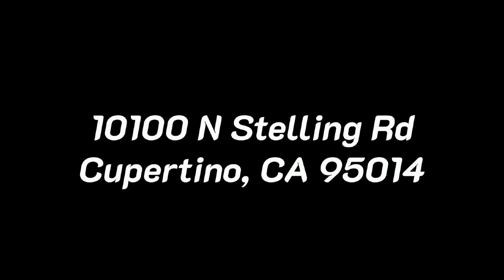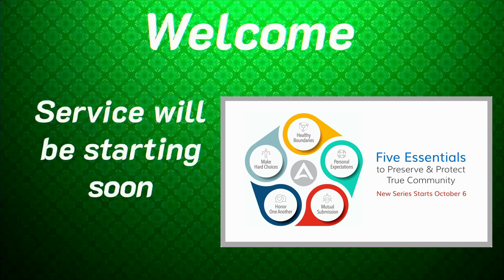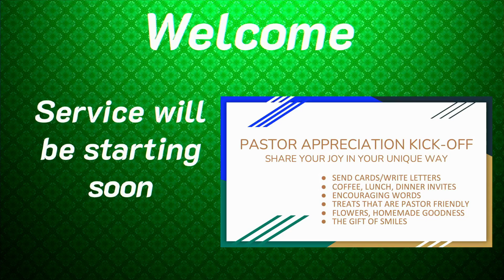Worship240929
00:00      Intro
                 "I Thank God"  -- Maverick City  |
                "Firm Foundation (He Won't)"  by Cody Carnes  |
                "I'm Listening"  by Christ McClarney  |
                "I've Witnessed It" by Passion-Live |